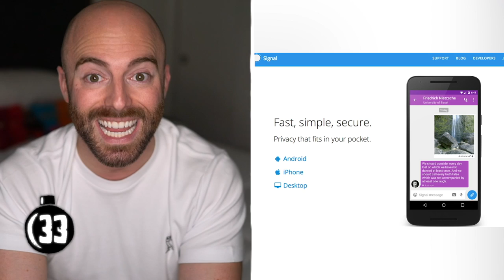50 AMAZING Facts to Blow Your Mind! 116